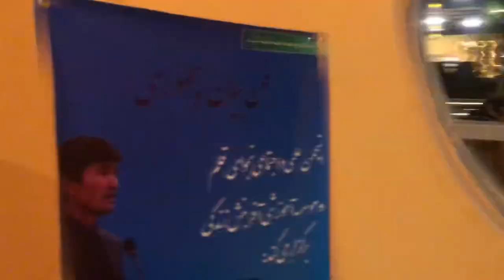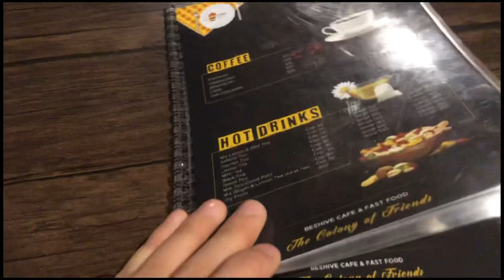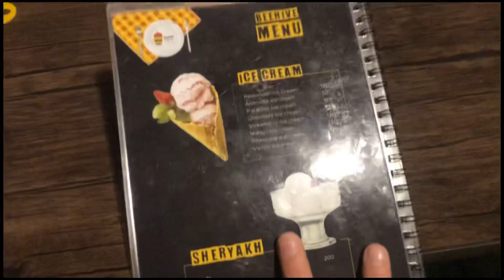BEEHIVE CAFE /short vlog.